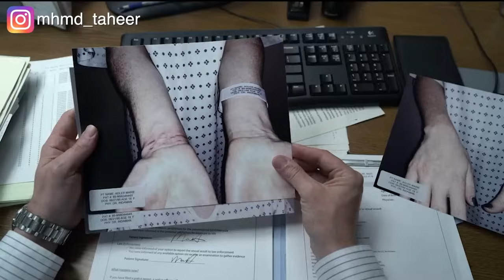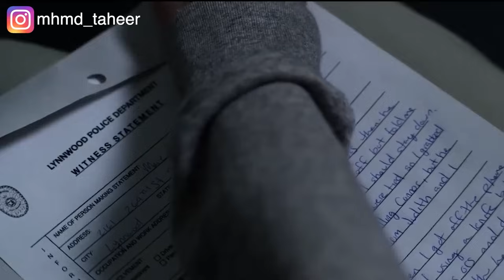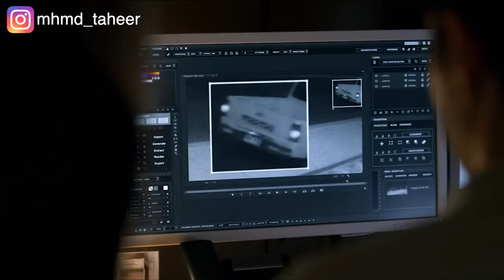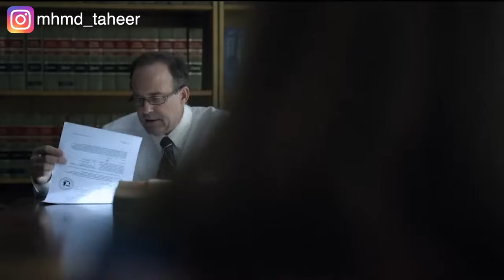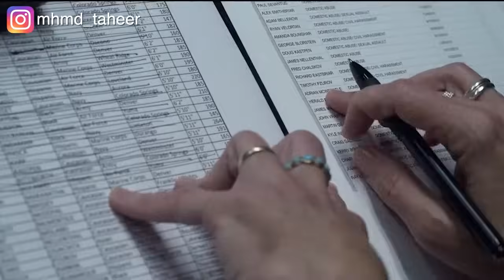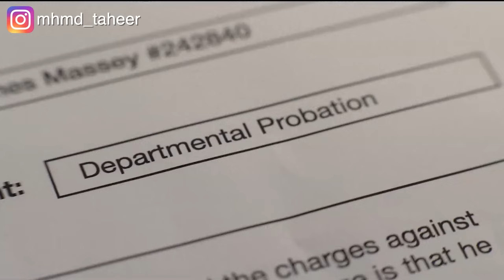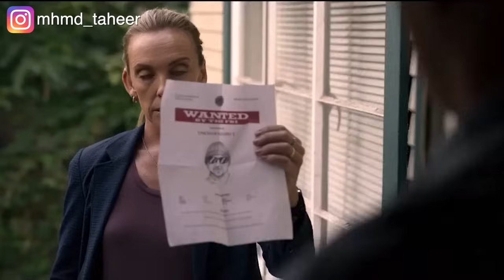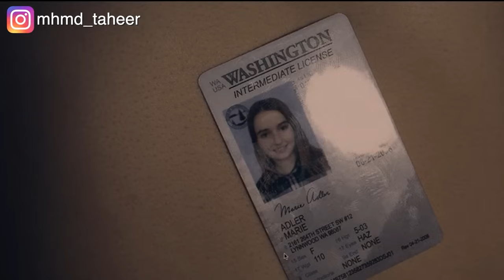مغتصب متسلسل بيتحكم عليه بالسجن لمدة ٣٢٧ سنة بعد ما اغتصب ٣٠ بنت.. ملخص مسلسل Unbelievable